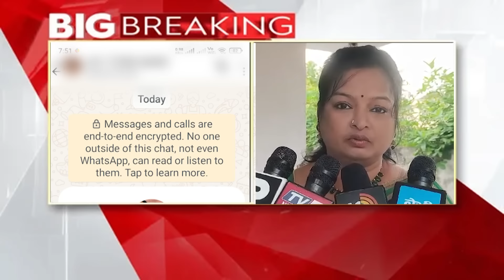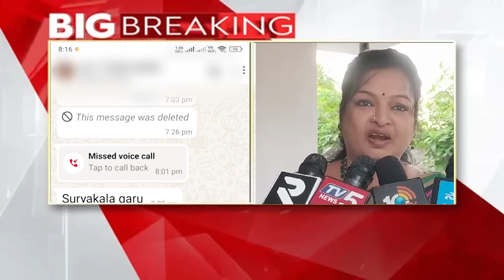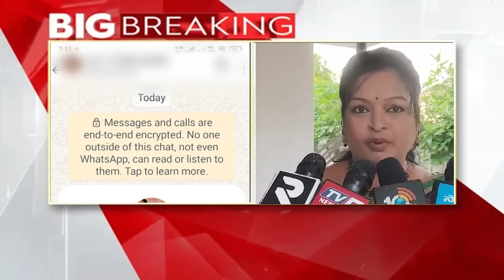వస్తావా... మంత్రి ఉత్తమ్ పీఏ నంటూ ఫోన్ చేసి..! Minister Uttam Kumar Reddy PA Audio Leak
వస్తావా... మంత్రి ఉత్తమ్ పీఏ నంటూ ఫోన్ చేసి..! Minister Uttam Kumar Reddy PA Audio Leak |  || Mana Telangana TV